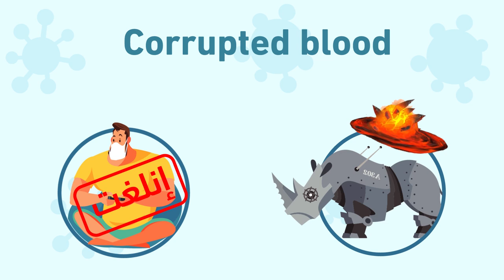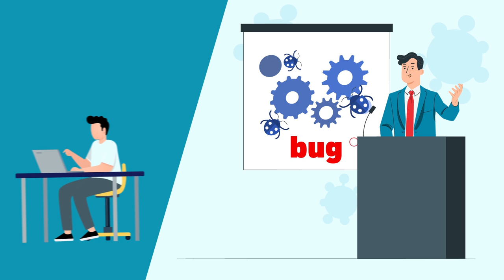مرض قاتل في World of Warcraft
في هذا الفيديو راح نوضح لكم عن المرض القاتل في لعبة وورلد أوف واركرافت
حمل تطبيقنا عالهواتف الذكية!